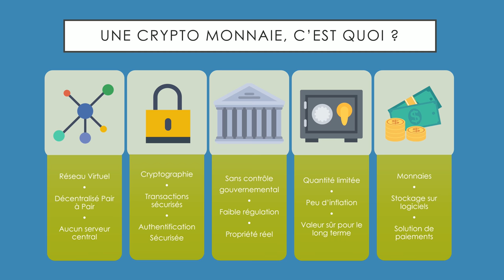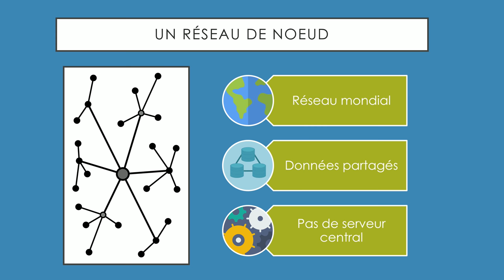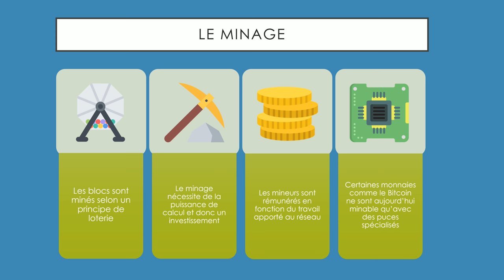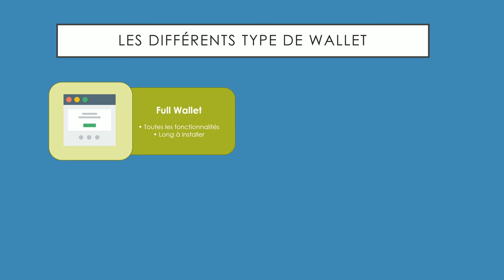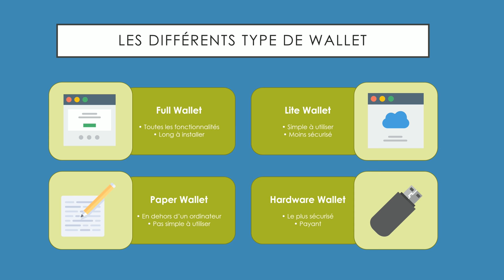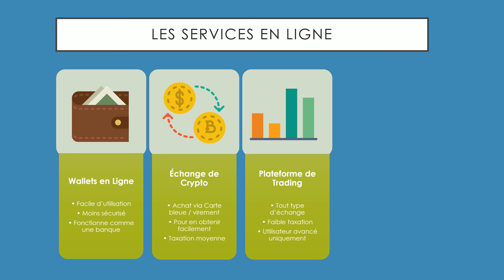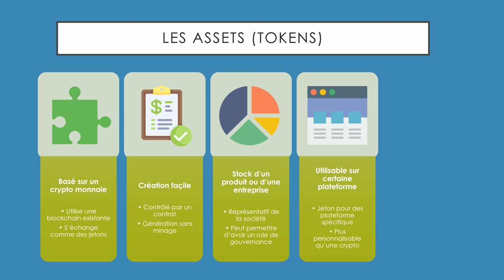Introduction aux Crypto-monnaies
Pour me soutenir dans la création de mes vidéos :
Bitcoin : 1DeivLs3eF4X1pbNjjE9wXtzrjJmaN3sYF
Ethereum : 0x61bc23E95AeC6d7D68F4F8f78b0e0F67762CBa33 (cryptostation.eth)
Monero : 4AE7Aahv5KGB8o6yQraPyb3s5rUYVzkXgMPup8yPP41eNWwbb3ZzFLu1ZgUCV8hJntWzxTgPdx9YWSb89fHgUppyVBihb4v
IOTA : NFJOGZVHMPKLMQPMAHTPJDTRWTQPAUSMYFEPIITPRNBLKEYHFI9TIS9DQOJJLZLKPOJDLXHYEQXSWMNEDGCYFQ9GGY